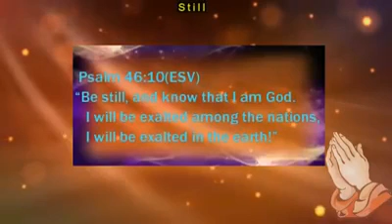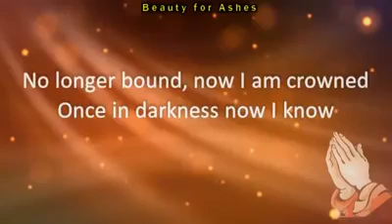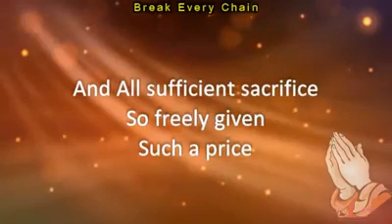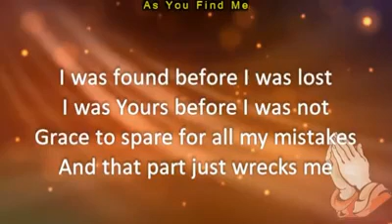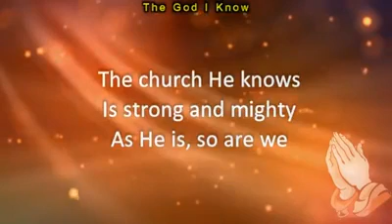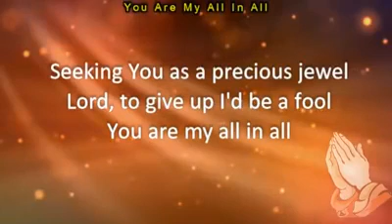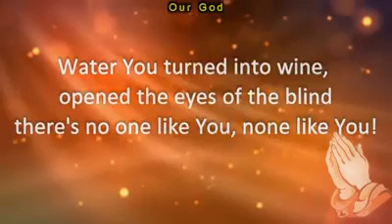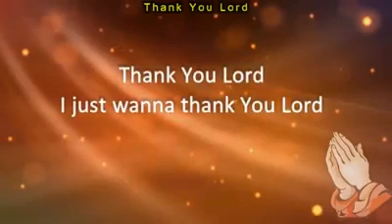2hours Non-stop Christian Worship Songs.